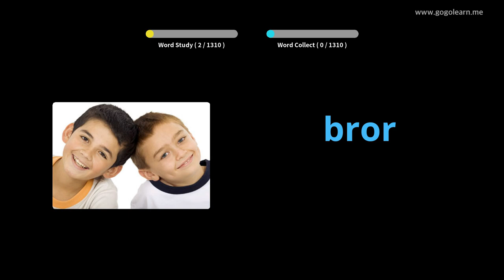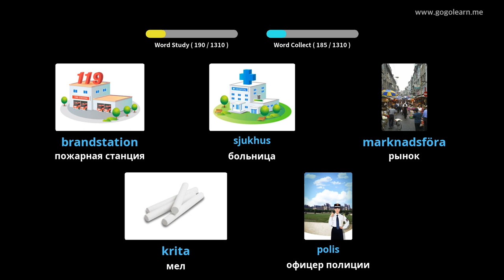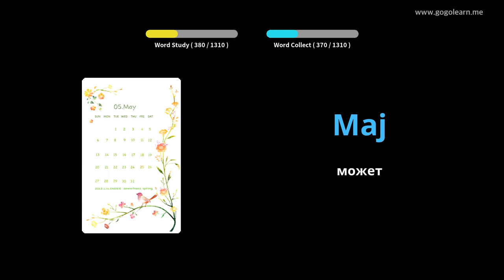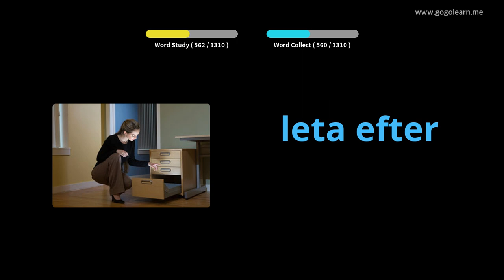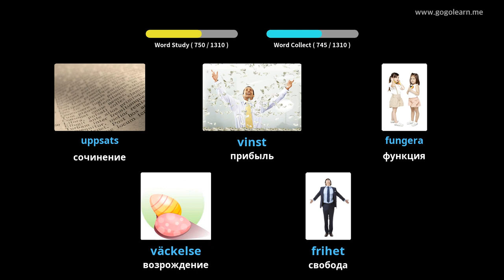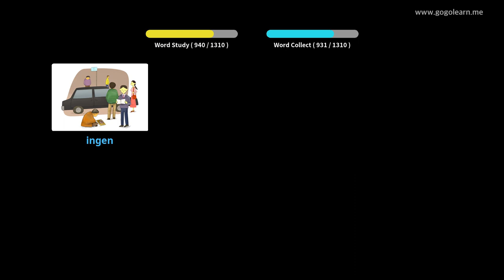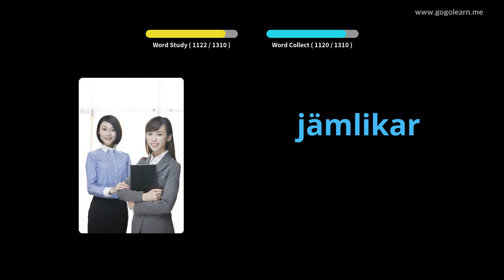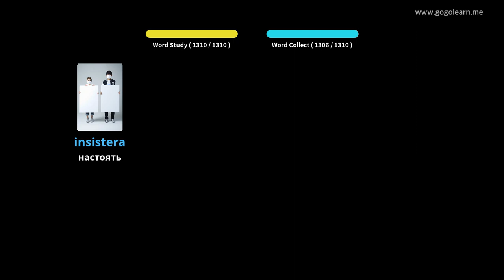Выучить шведский через картинки |шведский словарь основной | Golearn